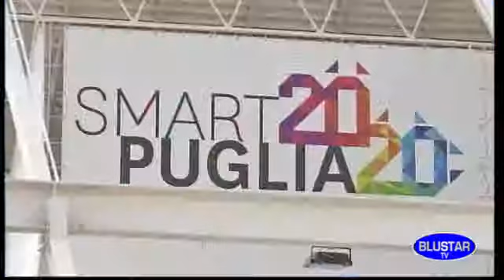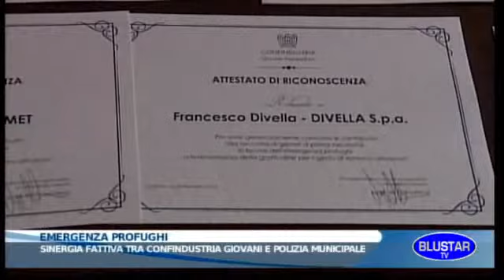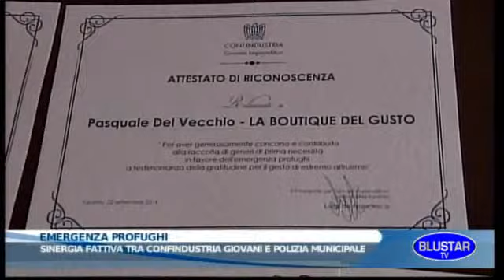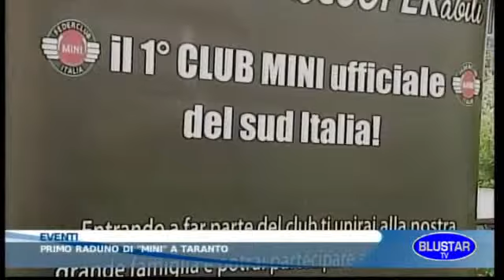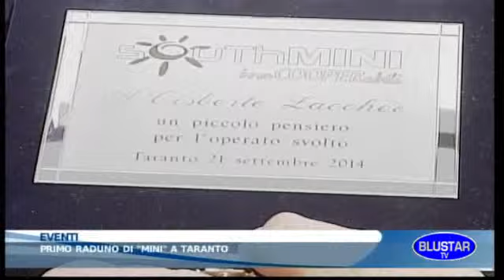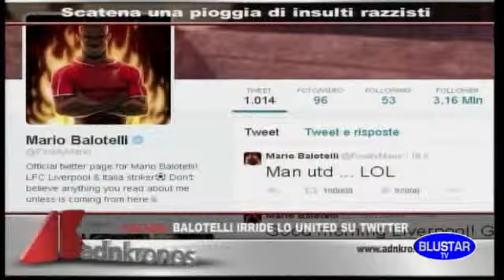TG 22 SETTEMBRE 2014 BLUSTAR TV.wmv